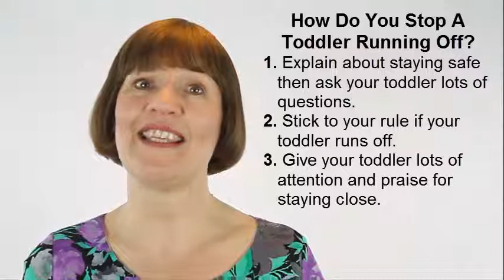How Do You Stop A Toddler Running Off? (Raising Toddlers #26)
Video Tips for Raising Toddlers #26. How Do You Stop A Toddler Running Off?
Top tips to stop your toddler running away from you.
3 top tips for parents
You can go to the link to read a full transcript of this video tip if you'd find that useful